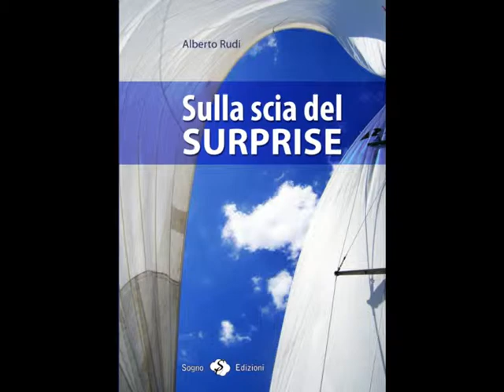"Sulla scia del Surprise"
Ho recentemente realizzato un sogno.
A settant'anni, ho riattraversato l'Atlantico in barca a vela come feci, circa 40 anni fa, con il mio grande ed indimenticabile amico, nonché cognato, Ambrogio Fogar. Nel mio libro "Sulla scia del Surprise" confronto le emozioni e le avventure di quest'ultimo viaggio con quelle vissute con Ambrogio a bordo del Surprise.